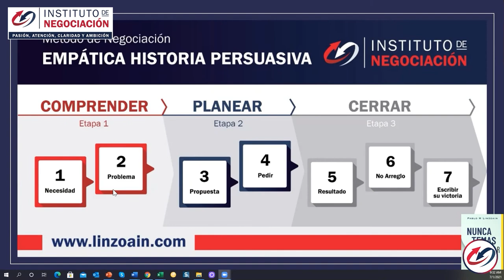Vender Es Fácil Técnicas De Ventas - Consejos Para Mejorar El Cierre De Tus Ventas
👉🏻 El destacado experto internacional en negociación, Pablo M. Linzoain, muestra Vender Es Fácil Técnicas De Ventas - Consejos Para Mejorar El Cierre De Tus Ventas

Obtené tu copia de mi libro